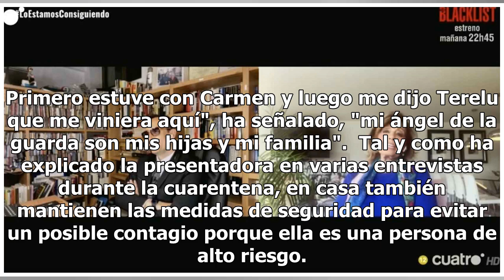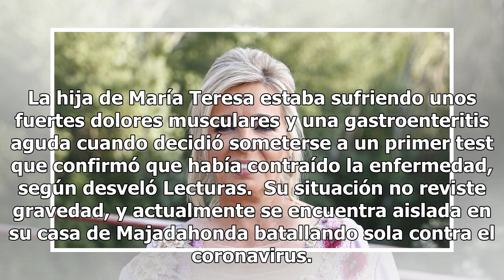María Teresa Campos, sobre el coronavirus: "Me ha cogido débil psicológicamente"